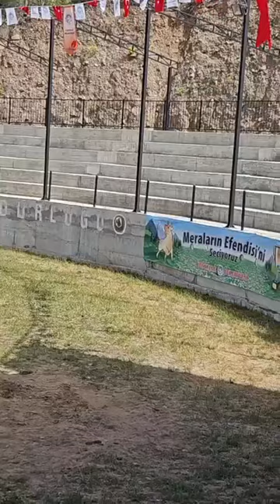2024 DEREKAPI BOĞA GÜREŞLERİ 1.VİDEO